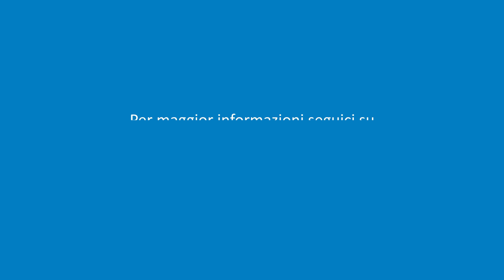Parapetto o linea vita? | Falzoi Servizi - Alessandria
Meglio un parapetto permanente o una linea vita?

La scelta può variare a seconda di quello che indica la normativa e in base alle condizioni disponibili

Scopri di più e se sei in difficoltà a trovare la soluzione più adatta a te CONTATTACI ➡️